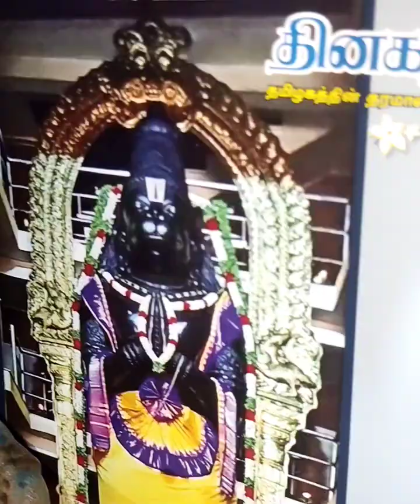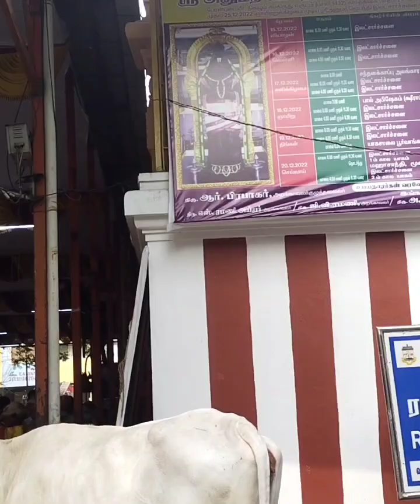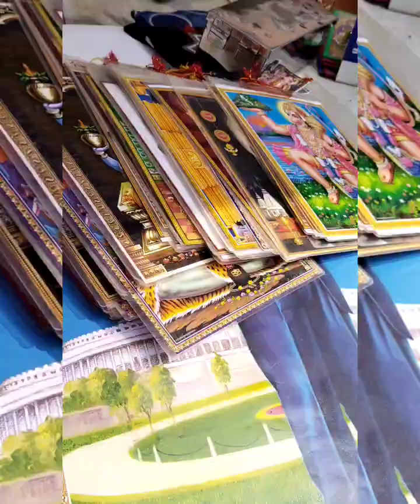மார்கழி மாதம்என் வீட்டில் நான் செய்த அனுமன் ஜெயந்தி பூஜை🙏🙏🪔anjaneyar Pooja#splifestyle ❤️❤️